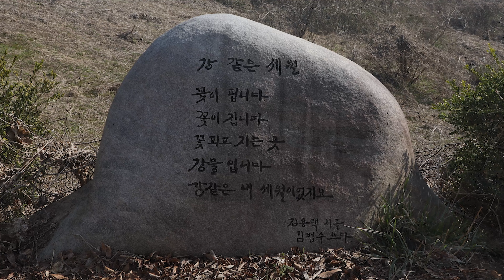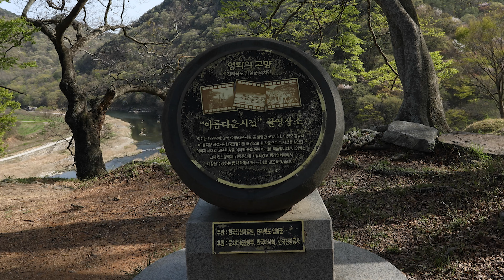[임실에 가면]섬진강이 흐르는 마을 l 덕치면 구담마을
섬진강 상류에 위치한 마을,
영화 [아름다운 시절] 촬영지로도 유명한 곳,
덕치면 구담마을입니다.

영상제공: 임실문화원